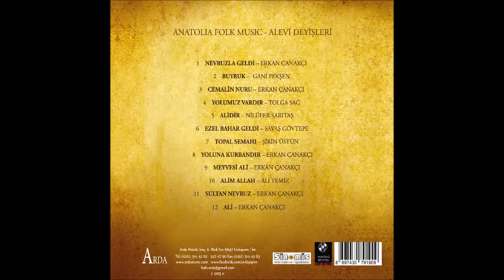Erkan Çanakçı - Ali - Nevruziye 1 - Arda Müzik 2013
Hakkın kandilinde gizli nihanda
La mekan elinde sır idi Ali
Küntü kenzin hep esrarı ondadır
Dünya kurulmadan var idi Ali

Feriştahlar kendi nurundan oldu
Sen kimsin diye Cibril'e sordu
Cibril bilemedi kanadı yandı
O zaman kandilde nur idi Ali

Ol vakit “kün” dedi dünya kuruldu
Adem'i balçıktan yaptı yoğurdu
Kendi anasını kendi doğurdu
Noktayı be altında bir idi Ali

Adem'in bezminden şit'e erişti
Müminin evrahı ona karıştı
Ayin oldu yasin ile görüştü
Ervah-ı ezelden dür idi Ali

Kuran'da Ali'dir İncil'de ilya
Zebur'da papadır Tevrat'ta ulya
Yoktan var eyledi bu cümle eşya
Devrani kapında kulundur Ali

Söz: Devrani Baba
Müzik - Derleyen (Giydirme): Erkan Çanakçı

Itunes'ten İndirmek için: